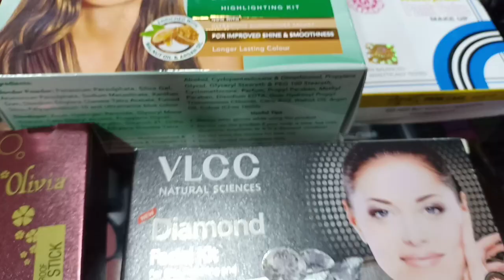Meri Kal ki subah kuch is tarah see shuru Hui || my update to u